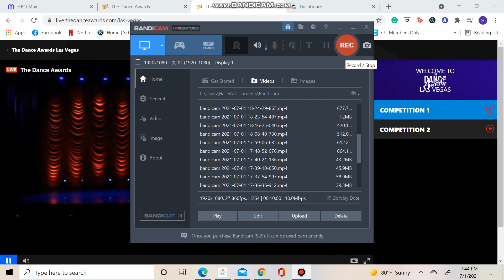Jacob Barrow (Recompete for Mini Male Best Dancer) - The Dance Awards Las Vegas 2021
Danceology

Make sure to keep the comments positive! These dancers are all amazing and they are growing and learning every day!!!